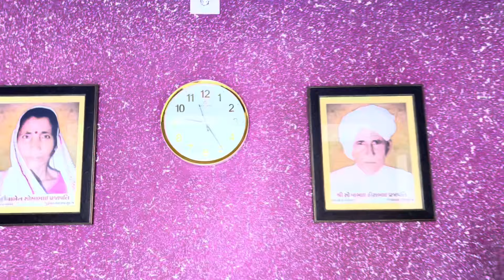આરતી મેચ ભારત જીતી ગયું 😍||Arati Match to India jiti Gayu પીઝા બનાવ્યા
આરતી મેચ ભારત જીતી ગયું 😍||Arati Match to India jiti Gayu